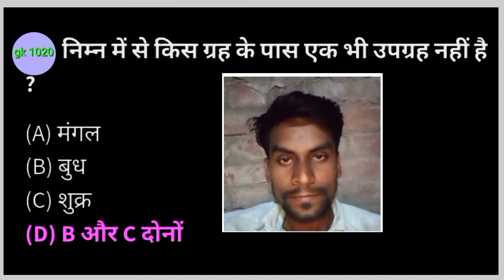nimn mein se kis grah ke pass ek bhi upgrah nahin hai